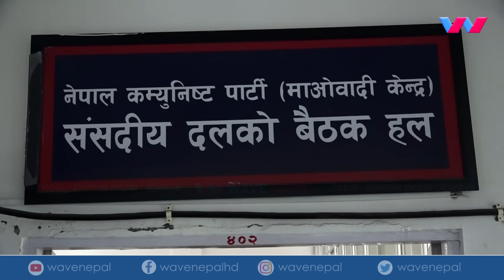अन्ततः कुलमानसँग घुँडा टेक्यो ओली सरकार - घिसिङले बिना हस्तक्षेप काम गर्ने Kulman Ghising | Kp Oli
अन्ततः कुलमानसँग घुँडा टेक्यो ओली सरकार - घिसिङले बिना हस्तक्षेप काम गर्ने Kulman Ghising | Kp Oli | Maitighar Kathmandu | Prachanda | Rabi Lamichhane